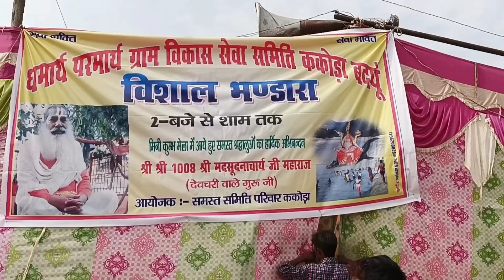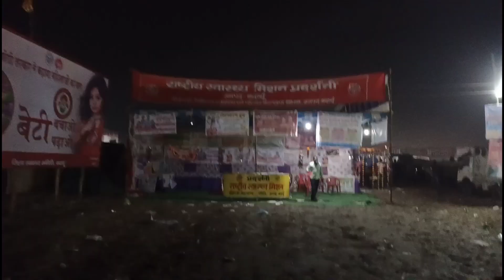Kartik Purnima पर Mela Kakora Me उमड़ा जनसैलाब | One By One Vlogs | मेला ककोड़ा 2021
पश्चिमी उत्तर प्रदेश में ककोड़ा मेला काफी विख्यात है और रूहेलखंड में रूहेला के राजाओं की वजह से आज तक विख्यात है। यहां रूहेलाओं के राजाओं के जश्न से ही मेला ककोड़ा का लगना शुरू हुआ था, जो करीब 15 दिन तक चलकर अपने इतिहास और रीतिरिवाजों को संजोता है। तकरीबन पांच सौ पुराना इतिहास संजोए यह ऐतिहासिक वार्षिक मेला अब जन-जन की धार्मिक भावनाओं का केन्द्र बिंदु बन चुका है। यही वजह है कि कल यहां मुख्य स्नान पूर्णिमा पर्व पर होगा और यहां कल्पवास करने को तमाम साधु-संत समाज और जन समुदाय एकत्रित हुए हैं।
रूहेलखंड के नाम से मशहूर हुए इस मेला आयजोन का उद्देश्य और इसकी शुरूआत होने के कई मत प्रचिलित रहे हैं। जो जानकारी आधिकारिक जुवानों पर रहती आई है। उसके मुताबिक इस ककोड़ा मेला की नींव ककोड़ नामक घास से पड़ी है। बताया जाता है कि तकरीबन पांच सौ साल पहले कादरचौक क्षेत्र का यह इलाका अधिकांशत: भूड़ (रेतीला) था। जिसमें अधिकतर कुदरती ककोड़ घास की बहुतायत रहती थी। यह भी सर्ववादित है कि भारतीय संस्कृति में इलाज बतौर वनस्पतियों का भरपूर उपयोग रहता था। अत: उस दौर के वनस्पति ज्ञान (पेड़-पौधों) के जानकार इस ककोड़ घास के रस से शरीर पर हुए दाद, खाज व दाद को ठीक कर लिया करते थे।
यही जानकारी बगदाद से आए नवाब अब्दुल्ला तक जब पहुंची थी तो उन्होंने अपने कोढ़ रूपी रोग से मुक्ति इसी ककोड़ घास के जरिए पायी थी। वर्तमान में स्थापित ककोड़ देवी मंदिर पूर्व में ब्रह्म देव स्थल रहा है ऐसा बताया जाता है। अत: रोग से छुटकारा मिलने के बाद नवाब अब्दुल्ला खां ने इसी देवस्थल पर पहुंचकर इसके समीप वह रही गंगाधार में स्नान करके प्रसाद बांटा था। कोढ़ की समाप्ति की खुशी में नवाब साहब के परिचित रूहेला राजाओं ने बरेली-आंवला क्षेत्रों से ककोड़ा पंहुचकर जश्न मनाया था। बरेली-आंवला क्षेत्र रूहेलाओं की राजधानी रही है इसका प्रमाण इस इलाका का नाम रूहेलखंड होना है। बरहाल इसी ककोड़ घास और देवी स्थल ककोड़ देवी
की तर्ज पर ककोड़ा गांव का नामकरण हुआ था। मेला ककोड़ा आयोजन की परंपरा अभी तक विधमान है। इस वार्षिक मेला में प्रतिवर्ष हजारों-लाखों श्रद्धालु गंगा में श्रद्धा भरी डुबकी लगाकर माता ककोड़ देवी का पूजन करते आ रहे हैं।
My vlogging Camera Phone - Vivo V21 5G

Har ride ke photos aur information ke liye Instagram par follow jarur karna

Your Quries :-
Kartik Purnima Ganga Snan
ganga snan mela kakoda
ganga snan from mela Kakoda
Mela Kakoda Kab Aur Kaise Jate
Mela Kakoda Road
Mela Kakoda Jane Ka Rasta
mela kakoda 2021
mela kakoda 2021 date
mela kakoda news
mini kumbh mela kakoda
kakoda ka mela 2021
kakoda mela kab lagega
kakoda mela ki taiyari
kakoda ka mela
kakoda mela budaun
badaun ka kakoda mela
kakoda mela ki video
kakoda mela ki news
kakoda ka mela lagega
kakoda mela ka pul
kakoda mela news
kakoda mela video